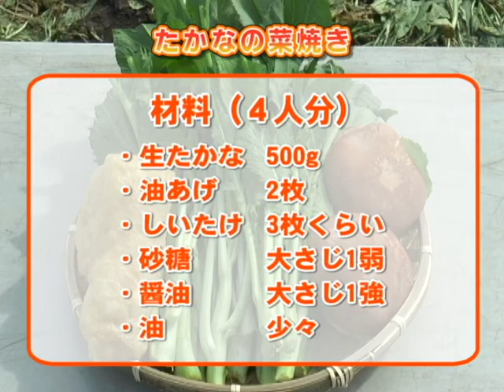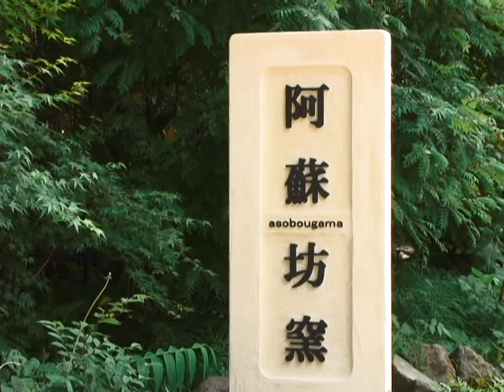平成29年地産地消クッキング4月号『たかなの菜焼き』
たかな畑からお届け！たかな特集！『たかなの菜焼き』『たかな漬け』など